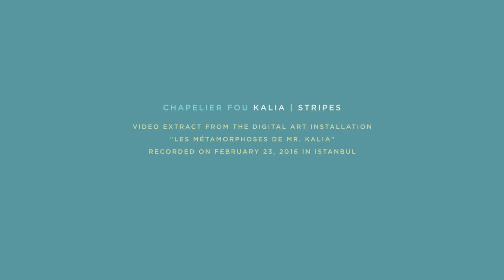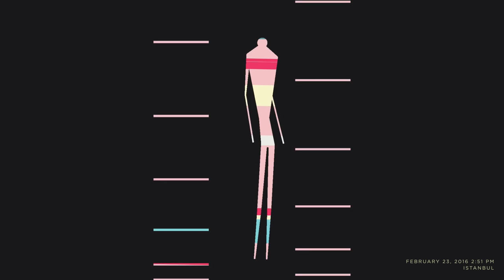Chapelier Fou - Stripes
Extract from "Kalia" (27/05/16)
Video extract from the digital art installation "Les métamorphoses de mr. Kalia", created by Béatrice Lartigue & Cyril Diagne - Lab212. Recorded on February 23, 2016 In Instanbul